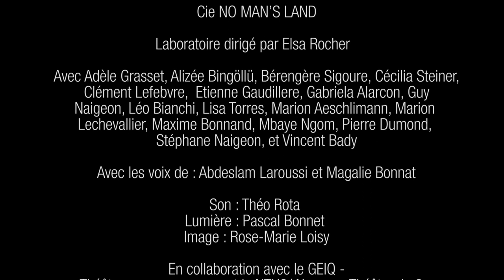Labo Algérie, ton Imprécation douce/ Cie No Man's Land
NTH8/ 19 Octobre 2017

Images & montage: Rose Marie Loisy
Montage& création son: Théo Rota
Laboratoire dirigé par Elsa Rocher

Avec Alizée Bingöllü, Vincent Bady,
Stéphane Naigeon, Gabriela Alarcon Fuentes,
Léo Bianchi, Maxime Bonnand, Pierre Dumond,
Adèle Grasset, Abdelslam Laroussi Rouibate,
Clément Lefebvre, Mbaye Ngom,
Bérengère Sigoure, Cécilia Steiner,
Lisa Torres